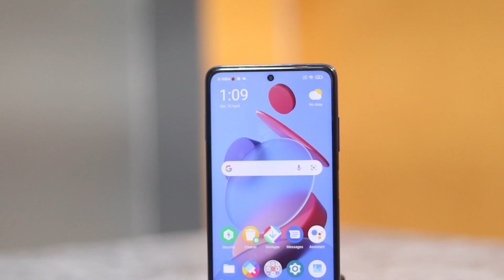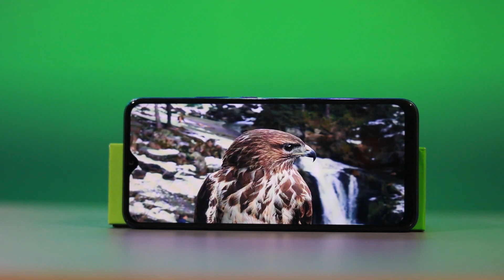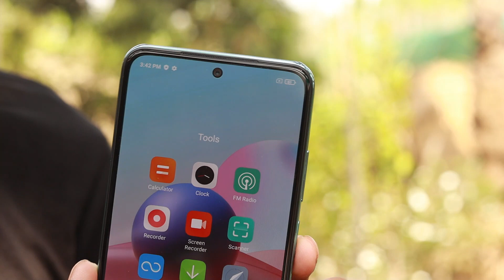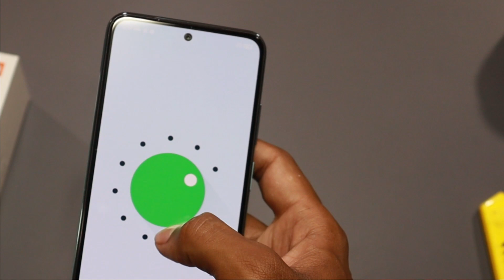iQOO Z3 vs Poco X3 Pro in Hindi || iQOO Z3 5G vs Poco X3 Pro Comparison,Camera,Game in Hindi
Hello friends...

Dosto Aaj es video main iQOO Z3 vs Poco X3 Pro ka full comparison .

.Flowers Me.

@iQOOIndia  @POCO India